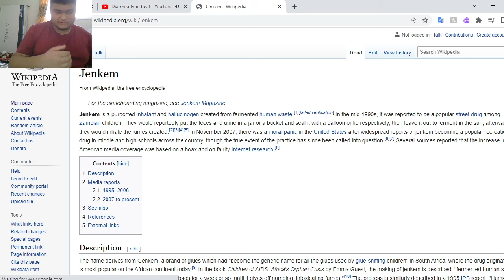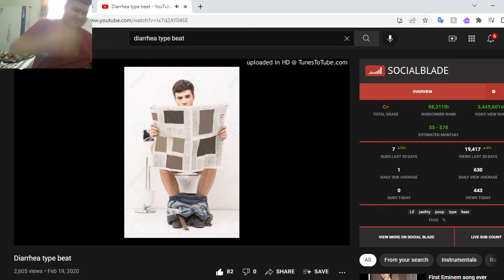diarrhea rap part 2